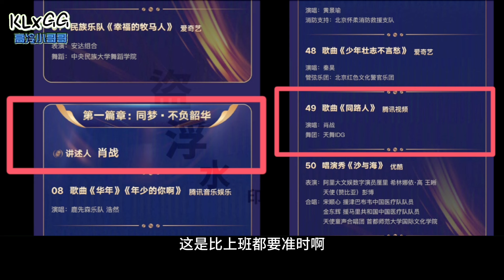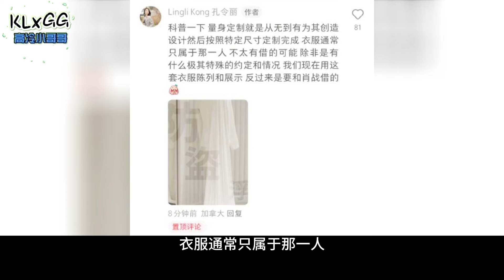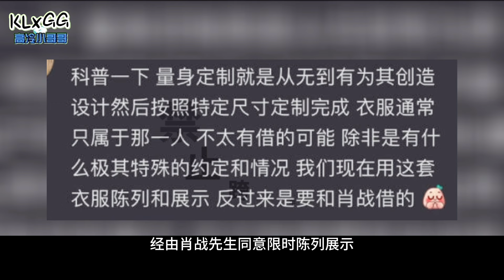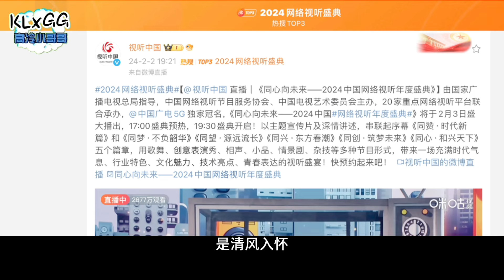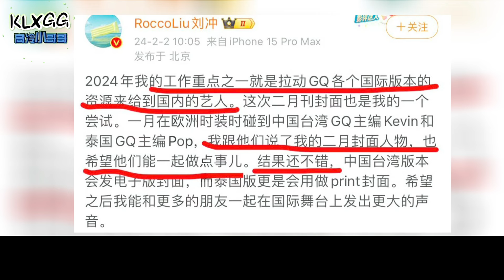中东高定Georges Chakra送给肖战的量身定制 Xiao Zhan，首次为亚洲男艺人特别设计定制！肖战开场又压轴2024年网络视听盛典直播！ tod's 肖戰 Boucheron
XiaoZhan 肖戰開場又壓軸2024年網絡視聽盛典直播！中東高定品牌Georges Chakra送給肖戰的量身定制 Xiao Zhan，首次為亞洲男藝人特別設計定制！tod's 肖戰 Boucheron

肖戰 肖战 The Legend of Zang Hai 《藏海传》 Zang Hai Zhuan zhz
Xiao Zhan 肖战 シャオチャン 샤오잔 เซียวจ้าน 肖战 ENG SUB, KLXGG 高冷小哥哥

中国武侠经典，致敬中国功夫｜Chinese martial arts classics, tribute to Chinese Kung Fu

金庸小说｜徐克武侠电影《射雕英雄传：侠之大者》｜成吉思汗西征｜郭靖襄阳之战｜Jin Yong's novel｜Tsui Hark's martial arts movie "The Legend of the Condor Heroes: The Great Hero"｜Genghis Khan's Western Expedition ｜Guo Jing's Battle of Xiangyang